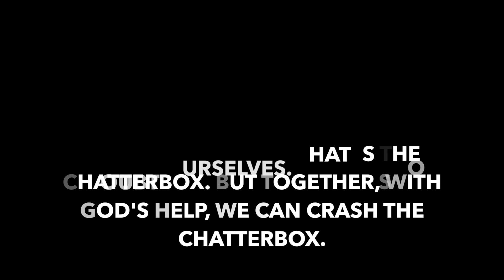Centre Church- "You Say" Lauren Daigle- Crash The Chatterbox